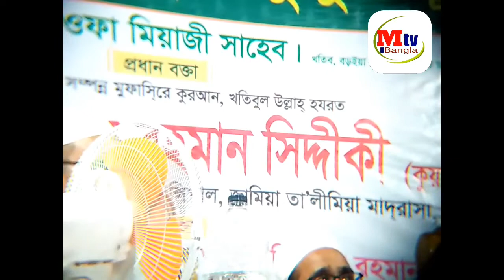চমৎকার বক্তব্য । মাওলানা মোঃ রাশেদুল ইসলাম রহমতপুরী